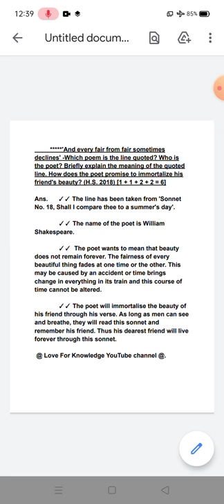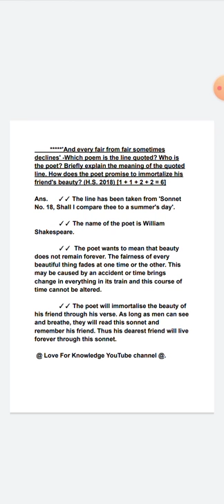'And every fair from fair sometimes declines' -Which poem is the line quoted? Who is the poet?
***'And every fair from fair sometimes declines' -Which poem is the line quoted? Who is the poet? Briefly explain the meaning of the quoted line. How does the poet promise to immortalize his friend's beauty? (H.S. 2018) [1 + 1 + 2 + 2 = 6]

6 marks question-answer from the short story 'The Eyes Have It'. Presented by Suvajit Bera.

1."The man who had entered the compartment broke into my reverie" Whose reverie is referred to here? What was the reverie? How Was it broken? 1+3+2=6.***.

✓✓ Yes October is the best time"-- Who was the speaker? What was the occasion for the remark? Why does the narrator think so? 1+2+3=6.*

✓✓"The Poetry of Earth."--By John Keats.
  1."He takes the lead..." Who takes the lead? When does he take the lead? How does he take the lead? (1+2+3)=6

✓✓2."A voice will run..."-- From where the line is taken? whose voice is referred to here? Where will the voice run? When Will the voice run?Or what does keats' say about the voice?1+1+1+3=6